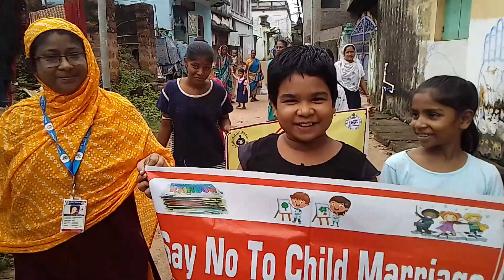Say No To Child Marriage